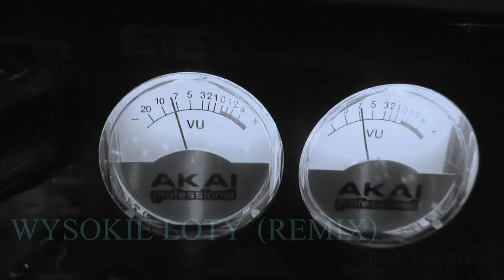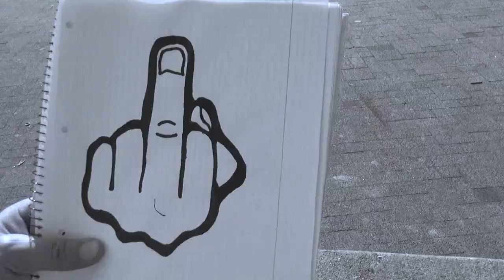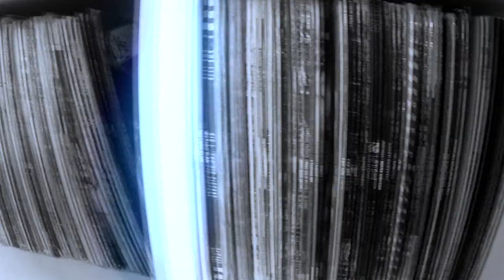04. SUNIM x SZCZURO - WYSOKIE LOTY (REMIX by Tune Seeker) skr. DJ NAMBEAR | OFFICIAL VIDEO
Słowa: Sunim, Szczuro
Prod. Tune Seeker
Skr. Dj Nambear
Mix/Mastering: Postirol
Realizacja: Studio Nawijka Records
Video: Studio Nawijka Records

Tekst:
zwr. 1 (Sunim)
Wysokie loty - mam w sobie moc tej anegdoty
To jak narkotyk gram całą noc, bo mam metody
To trueschoolowy rap który wbija się do głowy
Mamy dobrobyt ha, ale nie tylko chwilowy
Innymi słowy ja jestem tu gdzie ta sztuka
Z głośnika płynie nauka nie trzeba jej dalej szukać
I mamy tego full tutaj kolejna nuta w tym roku
Gramy 2020 stale wbudzamy niepokój
Dajemy Wam tego w opór i nie zanika ten obraz
To dalej ci sami ludzie tylko się zmienia krajobraz
Nie łapiesz tego to zostaw zamiast odstawać gdzieś z boku
To jest to miasto proroków i chemy mieć tutaj spokój
Mimo, że nie mam urlopu dalej mam w sobie ten chillout
Umila mi czas ta chwila, znowu złapałem bakcyla
Więc lepiej się nie wychylaj jeżeli tego nie łapiesz
Dalej pierdolę ten wyścig, przelewam myśli na papier bo..

ref 1:
Wyłaniamy czaszki, wychodzimy z ukrycia
Z nami gadka pozytywna - tak to jest zazwyczaj (Ajjj)
Dokonujemy odkrycia
negatywny umysł nie da Ci pozytywnego życia

zwr. 2 (Szczuro)
Piszę teksty, które utkwiły Tobie w głowie
Ku pamięci mojej chodź zbijemy pionę
Na luziku i spontanie zawsze brat za bratem stanie
Lecz w moim przypadku to Mikołaj ciągnie sanie
Ja na panie Janie wciąż przerywam spanie
Moje trudne sprawy dla Was gram w stand-up'ie
Nie cofam się wcale nigdy jak wspomniałem
Chyba żeby wziąć rozbieg i ziom lecieć dalej
Jeden - wstać, przeżyć - dwa, a na trzy - znów iść spać
Plan na dzień w krokach masz, a więc też znasz ten stan
Ciągły vibe, baton, mic - wiem, wielu to się marzy (palisz?)
W życiu każdy człowiek ma TO na co się odważy (czaisz?)
Gęsty dym rozwiany przez wiatry w bloki
Łapię sygnał, połączenie walkie talkie
Omijaj przeszkody i odważnie stawiaj kroki
A im bardziej masz pod górkę tym piękniejsze są widoki (Ooo...)

ref 2:
Dokonujemy odkrycia
(To tyle na dzisiaj)

Cuty (by Dj Nambear):
Wybór drogi musi być rozsądny
Mam głowę w chmurach kiedy wyjżę przez okno
Bardziej niż tępić zło chcę szerzyć dobro
Wiesz, nic ze friko
Liście na drzewch lekko się kołyszą
Jestem silniejszy niż oni razem wzięci
Pomimo szczerych chęci popełniam błędy